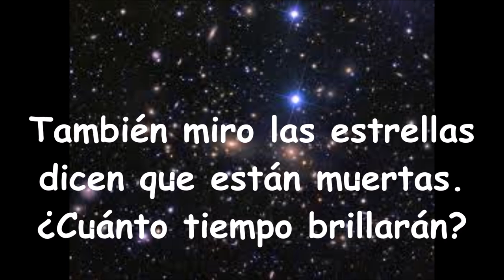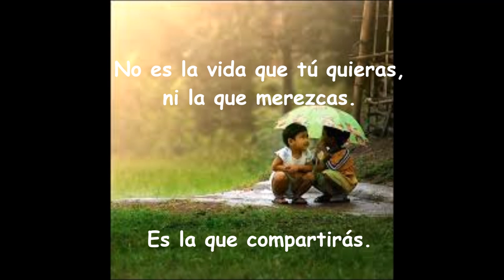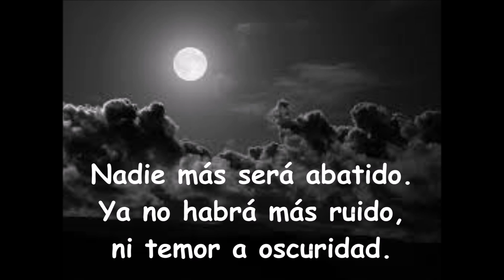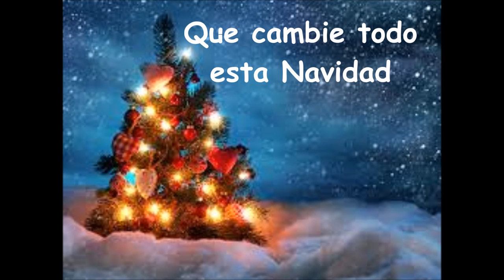QUE CAMBIE TODO ESTA NAVIDAD("Que nadie" MANUEL CARRASCO)KARAOKE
El colegio público CEIP LES TERRETES de Torrent, no deja de soñar, mantiene la ilusión y la esperanza...